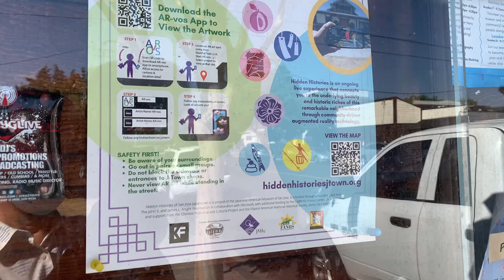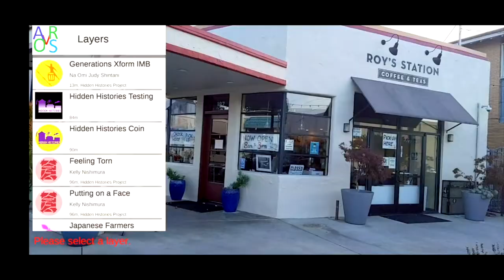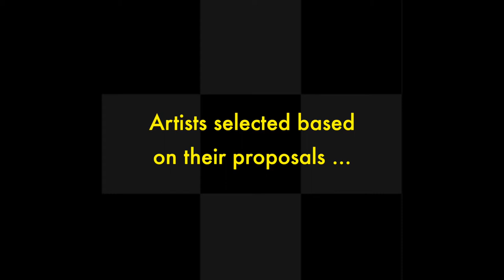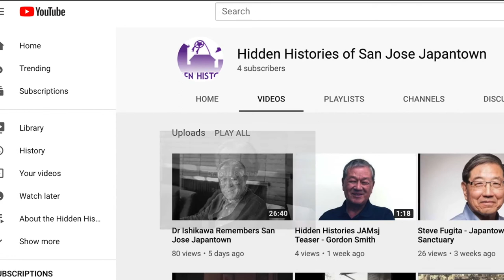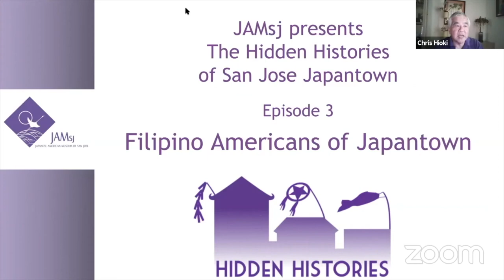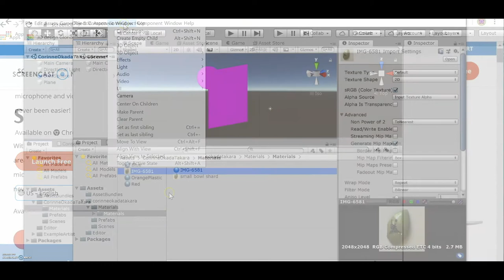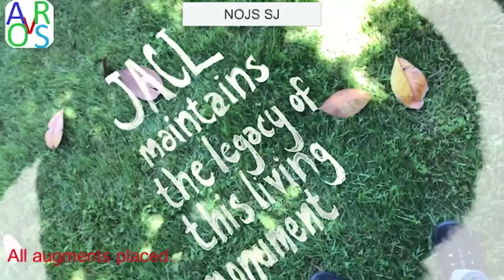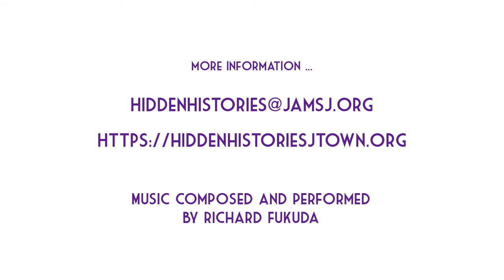Hidden Histories of San Jose Japantown - A Brief Summary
A brief look at the Hidden Histories of San Jose Japantown, an augmented reality art project of the Japanese American Museum of San Jose funded by the Immersive Technology in the Arts grant from the John S. and James L. Knight Foundation in collaboration with Microsoft with support from the California History Center Foundation, De Anza College, the Chinese Historical & Cultural Project, and the Filipino American National Historical Society - Santa Clara Valley. Project directors: Susan Hayase and Tom Izu. AR artistic advisor: Tamiko Thiel. Project manager: Sue Kanegawa Yuen. Supervising community artist: Corinne Takara Okada. Music by Richard Fukuda. Documentarian and video creator: Curt Fukuda.